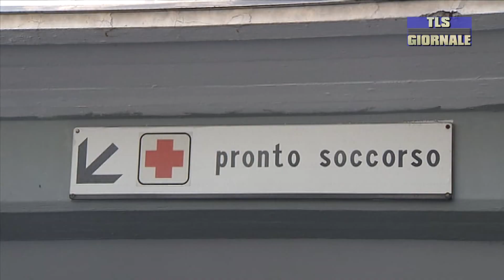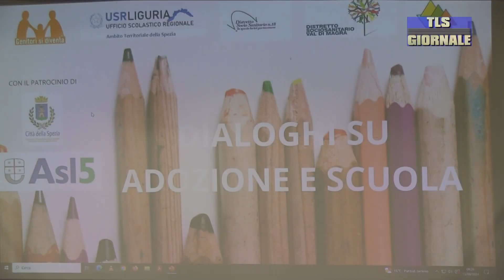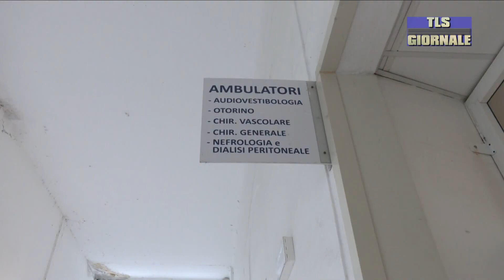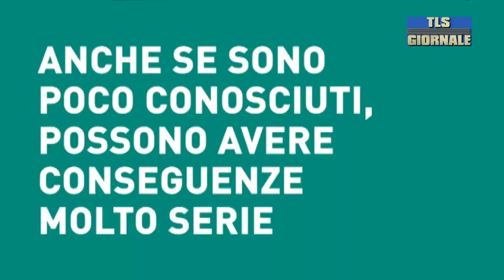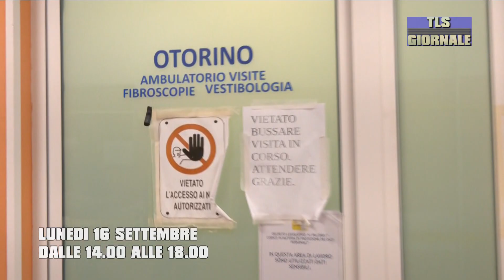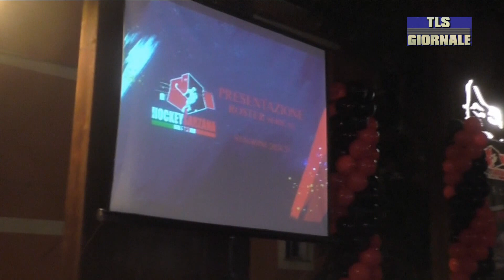tls giornale di venerdi 13 settembre 2024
Inchiesta Liguria: l'ex presidente Giovanni Toti patteggia con la Procura due anni e un mese -

A Porto Venere si sono concluse le celebrazioni per San Venerio -

Dialoghi su adozione e scuola. Un convegno per accogliere a scuola storie differenti -

Inaugurata oggi a Lerici Mytiliade. Tre giorni di tradizioni gastronomiche dei  Popoli del Mediterraneo -

Amnesty international ricorda Mahsa Amini a due anni dalla sua uccisione da parte della Polizia Morale iraniana -